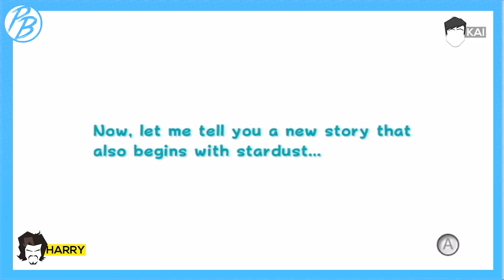Let's Play | Super Mario Galaxy 2 | Part 1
Synopsis:
Kai and Harry decide to play through the entirety of Super Mario Galaxy 2... So sit back and listen to 2 idiots play probably one of the best Wii games about. You know.. cos it's super.

Produced by PixelBritz Productions/Films
Directed by Kai Newton & Ethan Blanchard
Edited by: Kai Newton
Distributed by: PixelBritz Productions & Kreative Pictures